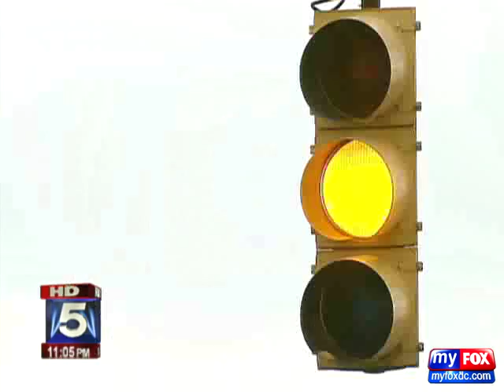Why_You_Need_Our_Products_Motorists_Seeing_Red_Over_Red_Light_Cameras.flv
Download over 400,000+ enforcement locations in minutes. Compatible with Garmin, TomTom, Magellan GPS, Google Android, iPhone and BlackBerry SmartPhone.